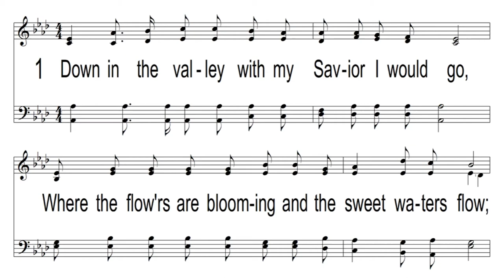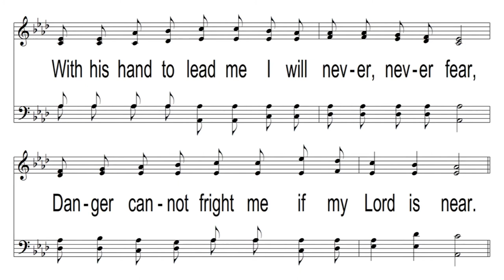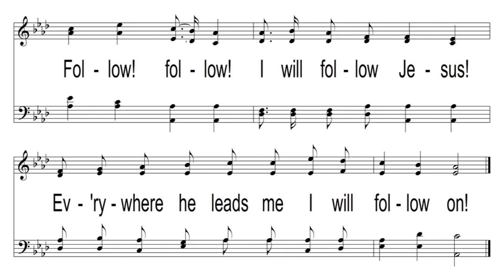Follow On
Words: William O. Cushing, 1880
Tune: FOLLOW ON, Robert Lowry, 1880
Accompaniment: Christopher Reed, 2015
Video: Christopher Reed, 2015